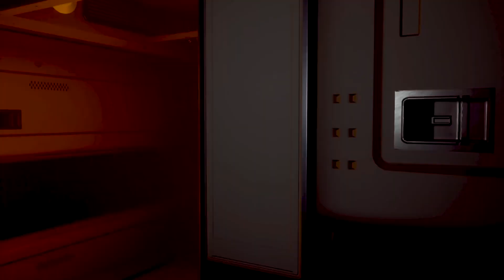크툴루 공포게임 - 문스 오브 매드니스 트레일러 (한글자막)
● XBOX, PS4 : 2020년 1월 발매 예정

Moons of Madness Trailer (New Cthulhu Game)